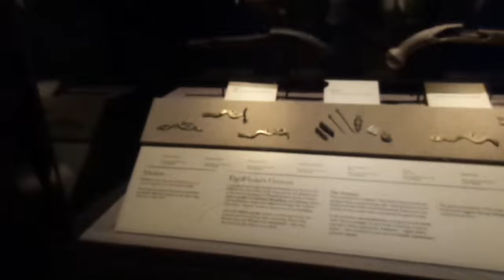Musket Metal work found on a sunken Pirate ship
Finely detailed metal work.